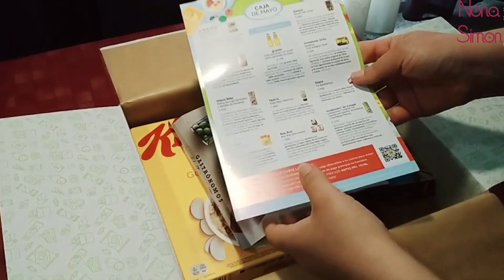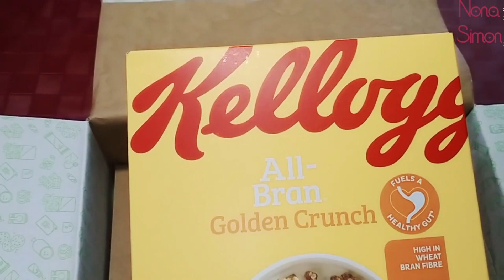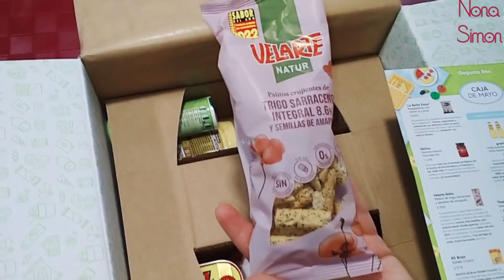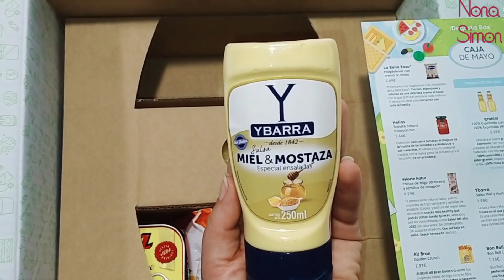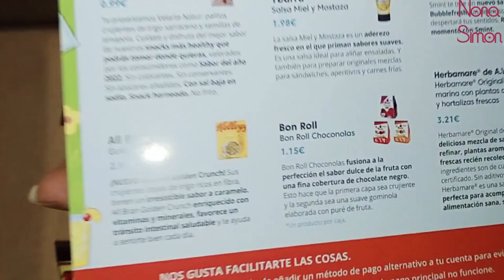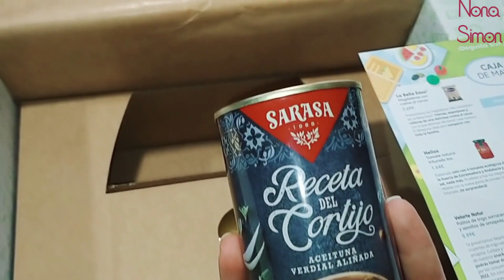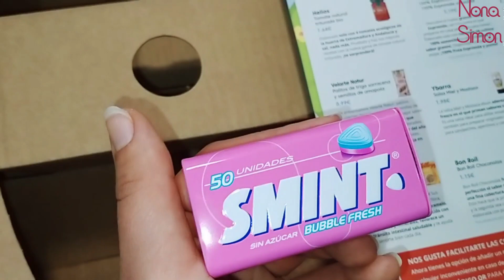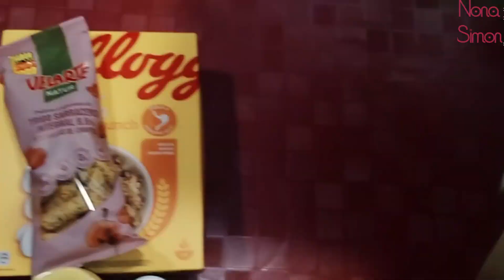degustabox mayo 2022. Codigo descuento. 7 euros la caja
Hola, bienvenid@s a mi canal❤️
Os dejo el código descuento para comprar la Degustabox por 7€.